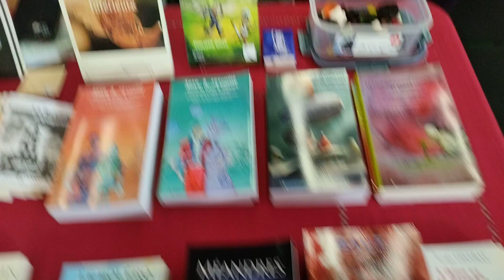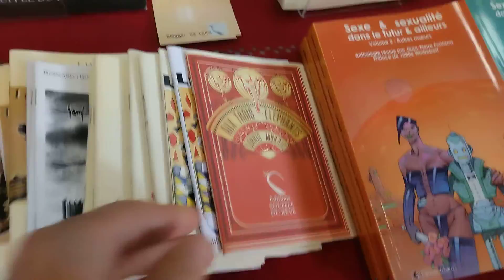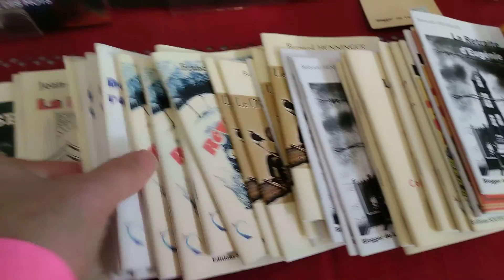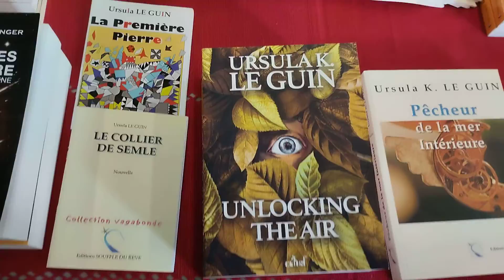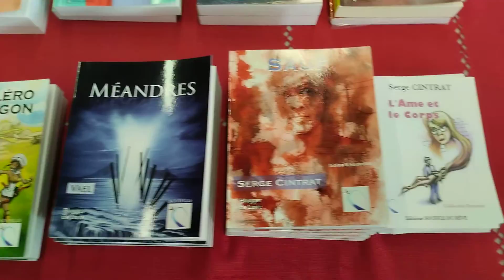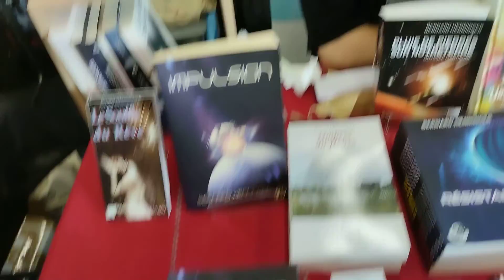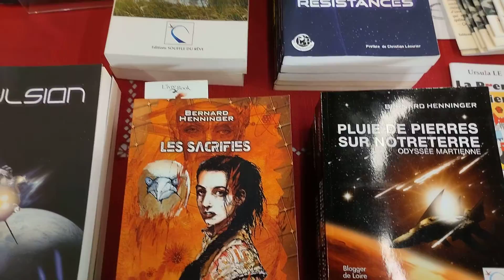Rencontre avec Bernard Henninger (Galactic Days 2022)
Rencontre avec Bernard Henninger aux Galactic Days 2022 le 23/10/2022. Bernard est auteur de SF, mais aussi éditeur d'Ursula Leguin et de recueils de nouvelles en petit format. Il est aussi collaborateur de Noosfere.